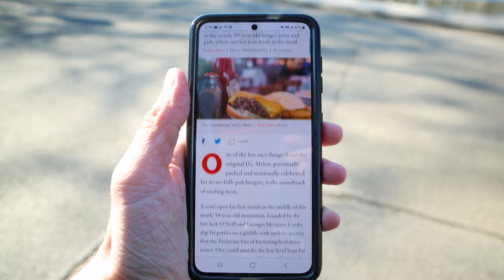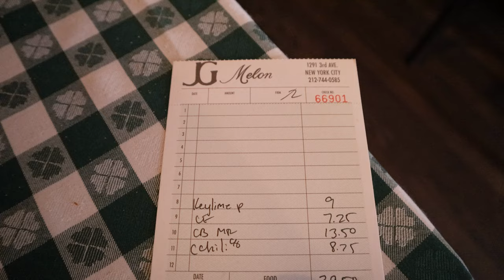Eating at J.G. Melon. NYC. Most OVERRATED Burger?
I eat at and review J.G. Melon on the Upper East Side of New York City. The restaurant’s burger is famous and is consistently ranked among the city’s best, but I see if that holds true and judge if the burger is overrated or not.